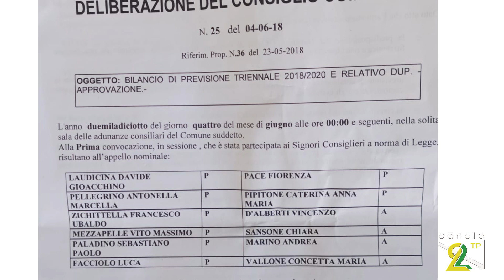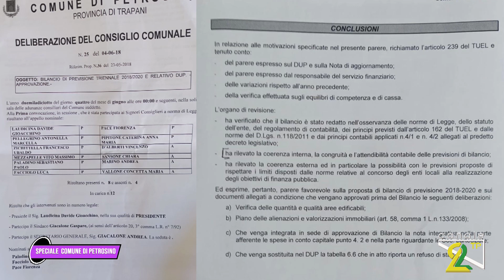SITUAZIONE POLITICO AMMINISTRATIVA AL COMUNE DI PETROSINO:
INTERVISTA CON LA CONSIGLIERA COMUNALE MARCELLA PELLEGRINO,